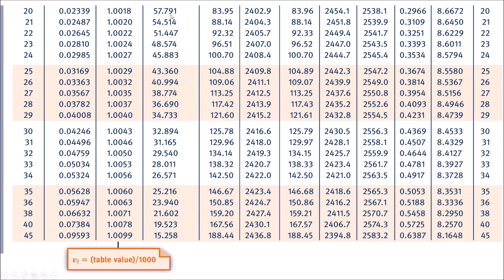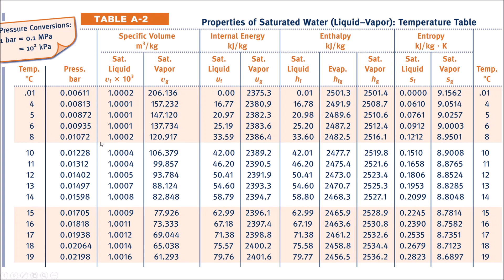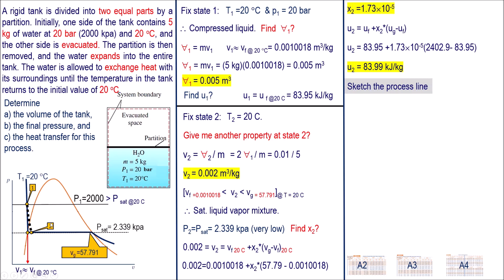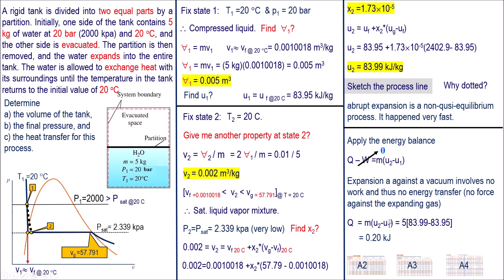Exam problem 4 (two partitions)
A rigid tank is divided into two equal parts by a partition. Initially, one side of the tank contains 5 kg of water at 20 bar (2000 kpa) and 20 oC, and the other side is evacuated. The partition is then removed, and the water expands into the entire tank. The water is allowed to exchange heat with its surroundings until the temperature in the tank returns to the initial value of 20 oC.
Determine
a) the volume of the tank,
b) the final pressure, and
c) the heat transfer for this process.